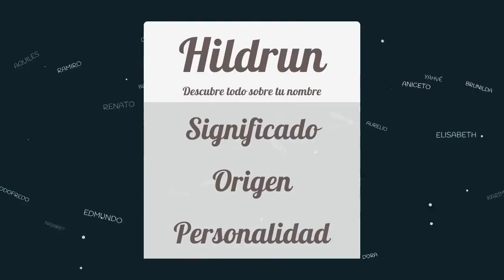Significado de Hildrun, nombre Alemán para tu bebe (origen y personalidad)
Descubre el significado del nombre (Alemán) Hildrun y el origen de su procedencia. En la fuente original podras descubrir la personalidad y algunos datos curiosos del nombre para tu bebe.